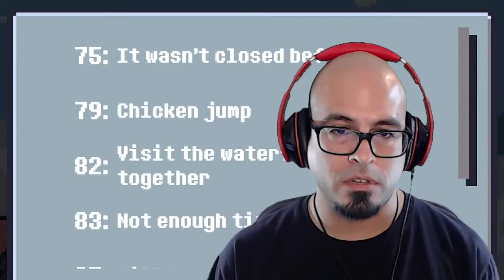Bittersweet Revenge! - Reventure #25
Let's play Reventure, A nonlinear quest with 100 different endings!

Today we explore ending #54 (Paraphilia!), #58 (Dark Extreme Sports!), #74 (Bittersweet Revenge!), #82 (Perfect Crime!), and #75 (Please, Not Again!) in this side scrolling platforming wonder.